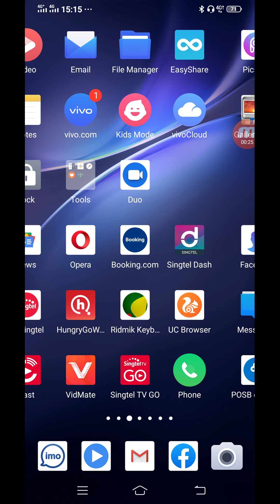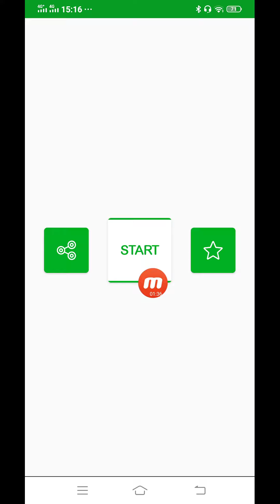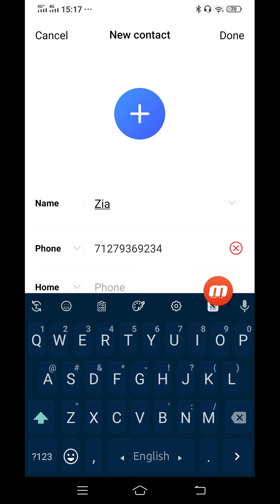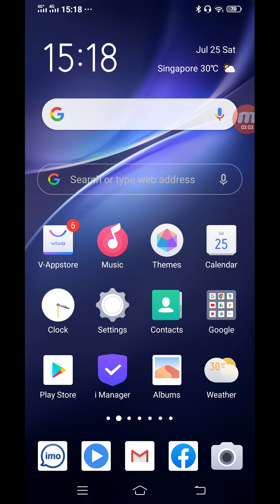Whatsapp এর গোপন কিছু সেটিং চুপিচুপি দেখে নিন🔧WhatsApp setting 2020 New. CALL mobile tips 100%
Whatsapp এর গোপন কিছু সেটিং চুপিচুপি দেখে নিন🔧WhatsApp setting 2020 New.